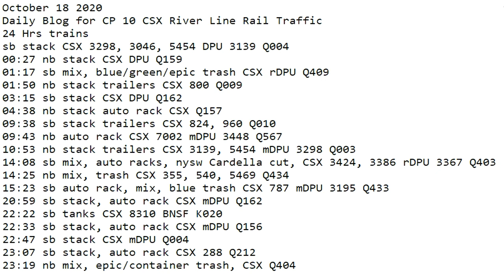October 18 2020 24 Hrs CSX Trains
24 Hrs trains
sb stack CSX 3298, 3046, 5454 DPU 3139 Q004
00:27 nb stack CSX DPU Q159
01:17 sb mix, blue/green/epic trash CSX rDPU Q409
01:50 nb stack trailers CSX 800 Q009
03:15 sb stack CSX DPU Q162
04:38 nb stack auto rack CSX Q157
09:38 sb stack trailers CSX 824, 960 Q010
09:43 nb auto rack CSX 7002 mDPU 3448 Q567
10:53 nb stack trailers CSX 3139, 5454 mDPU 3298 Q003
14:08 sb mix, auto racks, nysw Cardella cut, CSX 3424, 3386 rDPU 3367 Q403
14:25 nb mix, trash CSX 355, 540, 5469 Q434
15:23 sb auto rack, mix, blue trash CSX 787 mDPU 3195 Q433
20:59 sb stack, auto rack CSX mDPU Q162
22:22 sb tanks CSX 8310 BNSF K020
22:33 sb stack, auto rack CSX mDPU Q156
22:47 sb stack CSX mDPU Q004
23:07 sb stack, auto rack CSX 288 Q212
23:19 nb mix, epic/container trash, CSX Q404